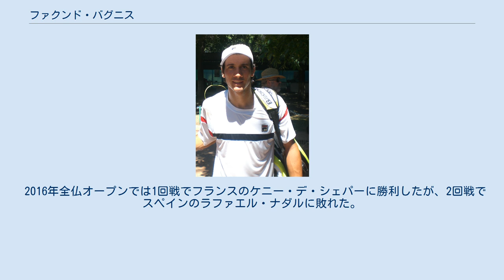ファクンド・バグニス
ファクンド・バグニス（スペイン語: Facundo Bagnis, スペイン語発音: [faˈkundo ˈβaɣnis]、1990年2月27日 - ）は、アルゼンチン・ロサリオ出身のプロテニス選手。
ATPツアーではダブルスで1勝を挙げている。
 ATPワールドツアー初出場は2011年1月のチリ・オープンであり、1回戦でコロンビアのサンティアゴ・ヒラルドに敗れた。
2012年のアルゼンチン・オープンでは1回戦でアルゼンチンのレオナルド・マイエルに勝利し、ATPワールドツアー初勝利を挙げた。
 2014年全仏オープンでは予選から勝ち上がり、1回戦でフランスのジュリアン・ベネトーに勝利した。
第1セットを6-1、第2セットを6-2で連取した後、第3セットを1-6、第4セットを3-6で連取され、最終セットは18-16という熱戦だった。
これが四大大会での1回戦初勝利だった。
2回戦では第18シードのエルネスツ・ガルビスに敗れた。
 2014年の南アメリカ競技大会男子シングルスは第1シードとして出場し、決勝で同胞のギド・アンドレオッシに勝利して優勝した。
アンドレオッシと組んだ男子ダブルスは第1シードとして出場し、決勝でコロンビアのペアに勝利して優勝した。
2015年のパンアメリカン競技大会男子シングルスは第1シードとして出場し、決勝でコロンビアのニコラス・バリエントスに勝利して優勝した。
アンドレオッシと組んだ男子ダブルスは第1シードとして出場し、決勝でチリのペアに敗れて準優勝だった。
 2016年全仏オープンでは1回戦でフランスのケニー・デ・シェパーに勝利したが、2回戦でスペインのラファエル・ナダルに敗れた。